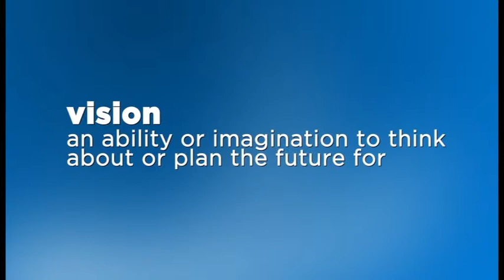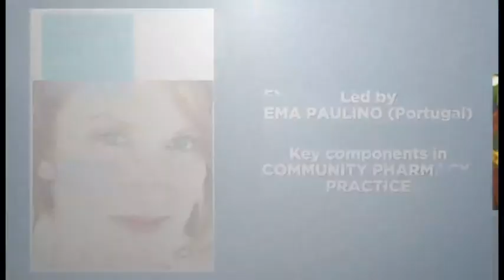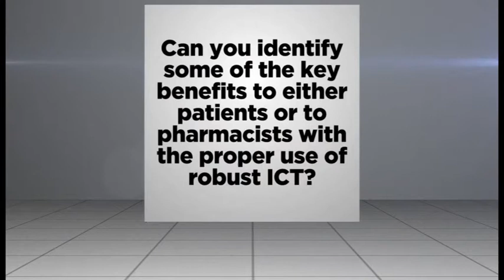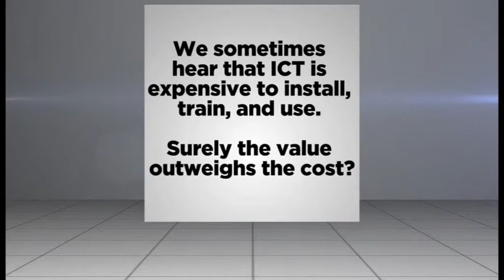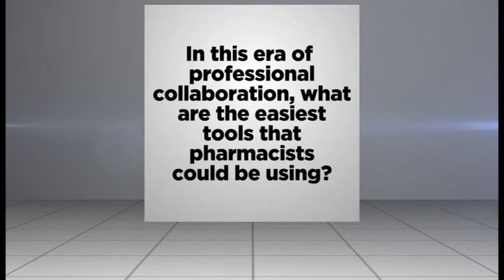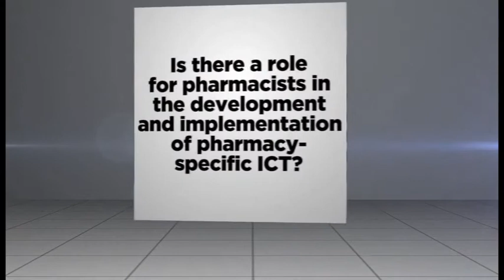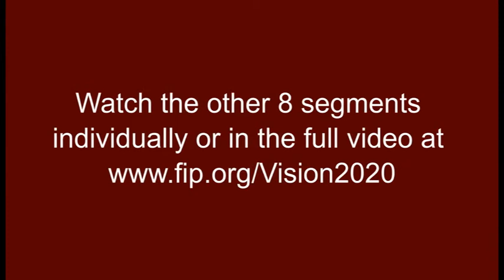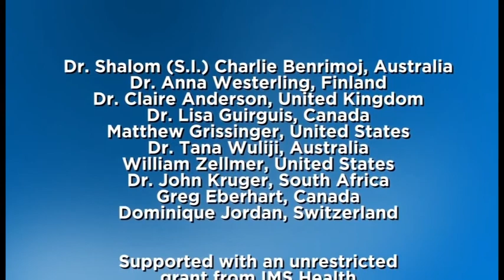Segment 2 Westerling Vision 2020